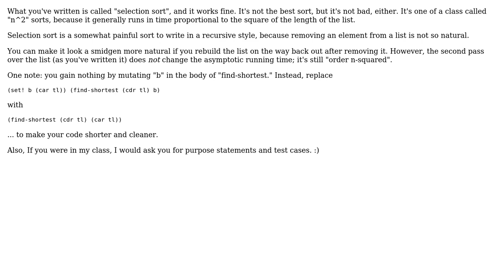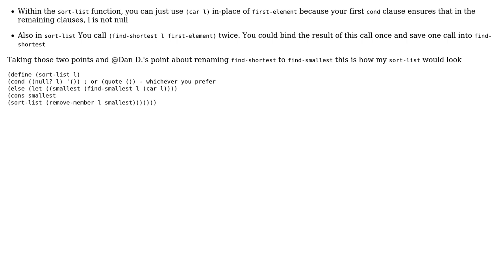Code Review: Sorting a list of numbers in increasing order (2 Solutions!!)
Code Review: Sorting a list of numbers in increasing order

With thanks & praise to God, and with thanks to the many people who have made this project possible! | Content (except music & images) licensed under CC BY-SA | Music | Images & others | With thanks to user Rajesh Bhat user Marty Neal user John Clements user Jamal and the Stack Exchange Network Trademarks are property of their respective owners. You are responsible for your own actions.